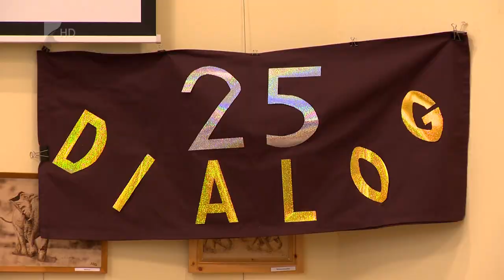Jubileum a Dialóg Nyugdíjas Egyesületnél - Kölcsey Televízió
25 éves jubileumát ünnepelte a Dialóg Nyugdíjas Egyesület. A jelenleg 77 főt számláló közösség aktív egyesületi életet él, kéthetente találkoznak a megyei könyvtárban és rengeteg színes, érdekes programot szerveznek. Szellemi, generációs és ügyességi vetélkedőkön szerepelnek és különböző versenyekre járnak belföldön és külföldön egyaránt.